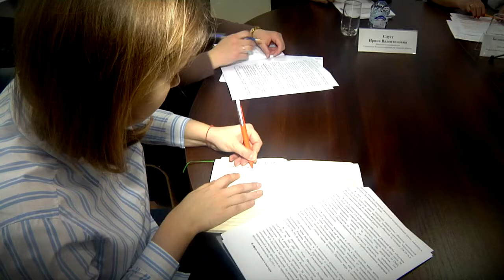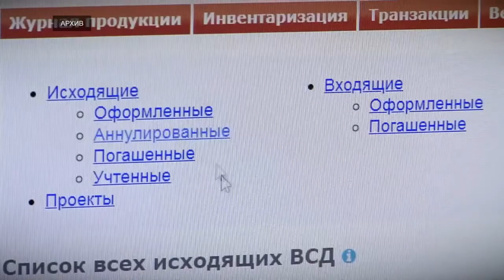В Тверской области за прошлый год уничтожено 40КГ санкционного сыра и 50 тонн фруктов